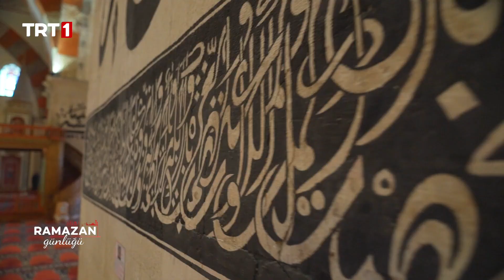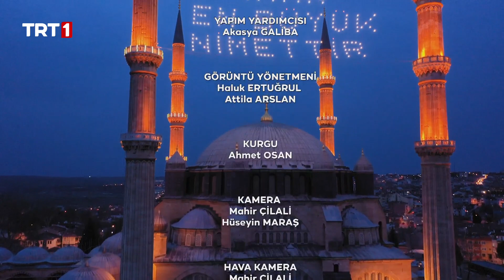Ramazan Günlüğü 6. Bölüm